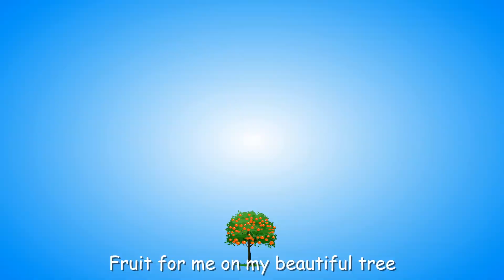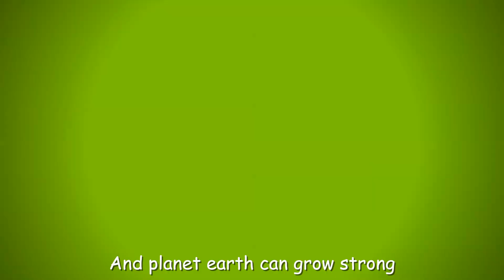Earth Day Song for Children (Official Video) Plant a Tree | Science | Patty Shukla Nursery Rhyme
Earth day children's song. Let's Plant a Tree! Earth day. Go Green Day. How to grow a tree from seeds. Save the Earth.

Teaching children about Earth Day is crucial as it instills values of environmental stewardship, sustainability, and respect for our planet. Understanding the significance of Earth Day encourages eco-conscious behaviors, such as recycling and conserving resources, from an early age. It also fosters awareness of the impact of human actions on the environment and inspires children to become responsible global citizens who actively contribute to a cleaner, greener, and more sustainable future for all.

LYRICS: LET'S PLANT A TREE
Let’s plant a flower
Let’s plant a tree
Let’s plant a fruit

Mom took me to the store today
To buy some seeds and dirt
And when we got home we dug a big
And got right to work

We buried the seeds inside the ground
And then watered them with the hose
I couldn’t believe how easy it was
To make something grow

I watered the ground every other day
And all of a sudden on the eleventh of May
A bud sprouted high up into the air
All I could do was stop and stare

Every day it was something new
It grew and it grew and it grew and it grew
And now after 2 months I can see
Fruit for me, on my own beautiful tree

I know it take more than one
To give us food and oxygen
But together we can, live long
And planet earth will grow strong!

For you, for me….a Tree!

Discover educational resources by Patty Shukla, including CDs, DVDs, books, and more Dive into Miss Patty's music on various platforms like Amazon, Instagram, Facebook, Roku, iTunes, AppleTV, FireTV, Siri, Alexa, Spotify, and beyond. Search for Patty Shukla or Patty Primary Songs to find her content.